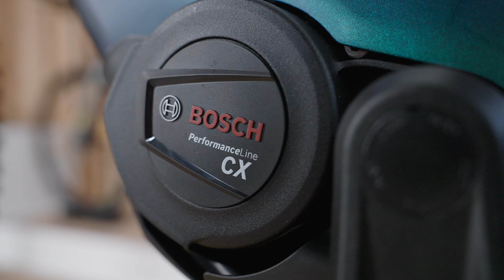Das neue CUBE Reaction Hybrid SLT 750 2024 Easy Entry Review - Sofort verfügbar 😍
Das neue CUBE Reaction Hybrid SLT 750 Easy Entry Review - Sofort verfügbar 💰😍

Das neue CUBE Reaction Hybrid SLT 750 Easy Entry in goblin'n'yellow ist ein E-Mountainbike mit einem komfortablen Easy-Entry-Design. Angetrieben wird es von einem starken Bosch Drive Unit Performance CX Generation 4 Motor (85 Nm, 250 Watt) in Kombination mit einem Bosch PowerTube 750 Akku. Mit einem Gewicht von 23,8 kg und einer Shimano XT RD-M8100-SGS 12-Gang-Schaltung ist es leicht und leistungsfähig. Die Schwalbe Smart Sam Reifen bieten Grip auf verschiedenen Untergründen, und das Bosch 4A Ladegerät ermöglicht schnelles Aufladen. Dieses vielseitige Bike kann mit vielen Zusatzausstattungen wie Gepäckträger und Beleuchtung angepasst werden. Ideal für bequeme Trail-Abenteuer!

Du möchtest mehr dazu wissen? Schau Dir jetzt gleich das Video an und bestelle Dein neues Bike!

Hard Facts zum neuen CUBE Reaction Hybrid SLT 750 Easy Entry:
Remote: Bosch LED Remote
Akku: Bosch PowerTube 750
Gewicht: 23,8 kg
Display: Bosch Kiox 300
Laufradsatz: Newmen Performance 30, 28/28 Spokes, 15x110mm/12x148mm, Tubeless Ready
Sattel: Natural Fit Sequence
Farbe: goblin´n´yellow
Lenker: CUBE Rise Trail Bar Pro, 740mm
Sattelklemme: CUBE Screwlock Semi Integrated w/ Hidden Tool, 36mm
Sattelstütze: CUBE Performance Post, 30.9mm
Schalthebel: Shimano XT SL-M8100-IR, Direct Attach
Motor: Bosch Drive Unit Performance CX Generation 4 (85Nm) Cruise (250Watt), Smart System
Schaltwerk: Shimano XT RD-M8100-SGS, ShadowPlus, 12-Speed
Gabel: Fox 34 Float AWL, 2-Position Sweep-Adjust RAIL Damper, Tapered, 15x110mm, E-Bike Optimized, 120mm
Griffe: ACID React Pro / EE
Größen: Size Split
Steuersatz: ACROS AZF-1035, ICR (Integrated Cable Routing), BlockLock 120°, Top Zero-Stack 1 1/2" (ZS 56mm), Bottom Zero-Stack 1 1/2" (ZS 56mm)
Kassette: Shimano Deore CS-M6100, 10-51T
Pedale: ACID PP MTB
Kette: Shimano CN-M6100
Vorbau: CUBE Performance Stem E-MTB, 31.8mm
Bremse: Shimano XT BR-M8120, Hydr. Disc Brake (203/203)
Reifen: Schwalbe Smart Sam, Performance, Double Defense, 2.6, Next Gen
Rahmen: Aluminium Superlite, Gravity Casting, Agile Ride Geometry, 1.5 Headtube, Boost 148, Full Integrated Battery, Advanced Internal Cable Routing, Kickstand/Fender/Carrier Mounting Points
Kurbelgarnitur: ACID MTB Hybrid Pro Crank, 38T, 175mm

00:00 Intro
00:23 Modellvorstellung
02:05 Easy-Entry
02:25 Vorbau
02:40 Anwendungsbereich
04:00 Bremsanlage
05:20 Schaltung
07:20 Luftfedergabel
08:35 Rahmengröße und Bereifung
10:43 Drive-Unit
11:30 Display
13:00 Gewicht und Fakten
14:25 Preis und Fazit
15:45 Outro